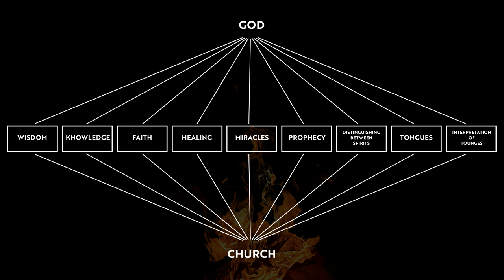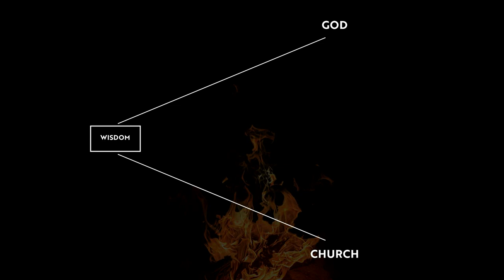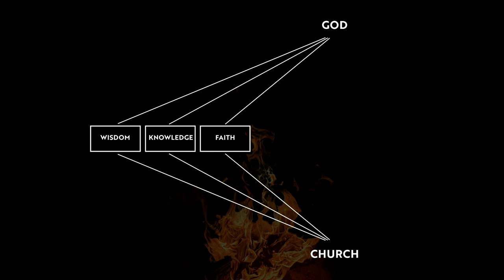The Holy Spirit - Gifts of the Spirit | Pastor Jody Wood